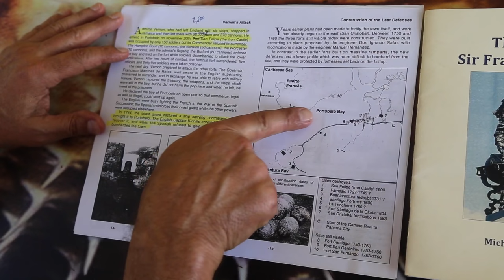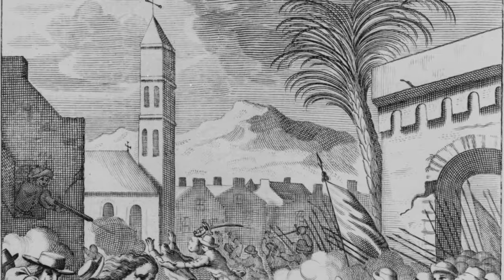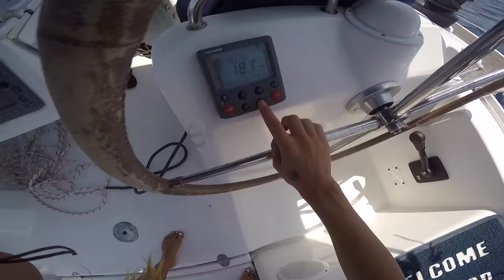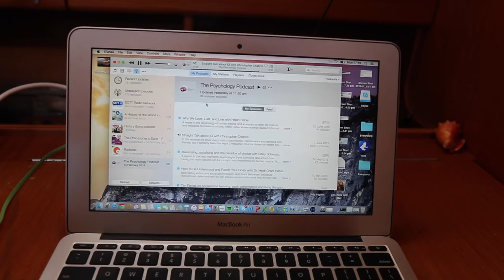Panama City Pirates (Sailing La Vagabonde) Ep. 37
After we transit the Panama Canal, we spent a week or so moored in Panama City. It’s a busy channel, which meant La Vagabonde was constantly copping the wakes of all the traffic. She was also out most nights and not coming back to the mooring ball until 5am... and was constantly complaining of a hangover. We also made the most of being moored near a city for a while, Riley went on a history tour to learn about Panama as he is recently obsessed with pirates and I went to check out an animal shelter so I could FINALLY see a sloth. I could have kept that little baby one and thrown Riles overboard to make room for him our bed HE WAS SO CUTE!!! We prepared La Vagabonde for a 5 day sail to the Galapagos Islands, a place we have been SO excited to get to for a long time now. More new, interesting animals for me to discover. Horaaaaaaay. Much love, Elay.

Wait Outside - Getgogetter (thanks Paul! You’re the man)
Riley Pearce - We are Fools
This Town - Getgogetter
Absurd - High Flyer
Car Kids - Adventure

With your support, we can keep the movies coming and continue sailing around the world and sharing this incredible adventure with you all. Its really is HUGELY appreciated. There aren't enough kind and generous people like you guys out there in this world.